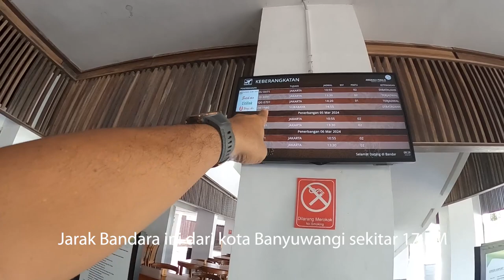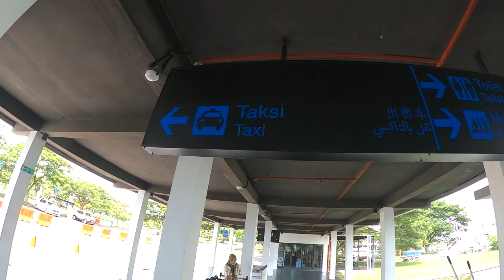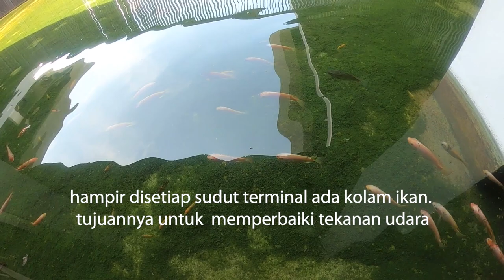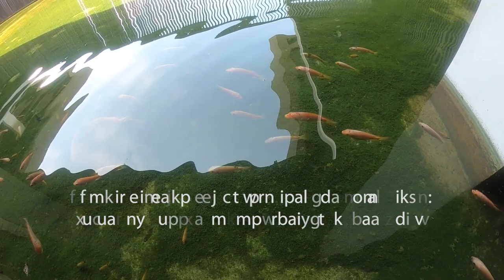BANDARA UDARA BANYUWANGI, GREEN AIRPORT #1 DI NDONESIA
Bandara Banyuwangi merupakan green airport pertama di Indonesia yang sangat sedikit memakai AC karena memanfaatkan sirkulasi udara alamiah dan sedikit memakai lampu karena menggunakan cahaya matahari.
Bandara yang mengusung konsep menggunakan budaya Suku Osing ini menyediakan berbagai fasilitas yang siap memanjakan para pengunjung.

Dulunya, Bandara Banyuwangi mempunyai nama Bandar Udara Blimbingsari. Diberi nama demikian karena berada di Desa Blimbingsari, Kabupaten Banyuwangi. Untuk dapat mencapai bandara ini, pengunjung harus menempuh perjalanan sejauh 17 km dari kota Banyuwangi.
Setiap tahunnya, penumpang yang menggunakan fasilitas di Bandara Banyuwangi meningkat secara signifikan. Di tahun 2011, jumlah penumpang mencapai 7.836 orang yang kemudian naik hampir 1.700% dalam waktu 8 tahun.

Bandara Banyuwangi menyediakan berbagai fasilitas yang siap membuat pengunjungnya merasa nyaman. Beberapa diantaranya, yaitu:
ATM
Ekiosk Banyuwangi Airport
Executive Lounge
Musholla Arrival
Musholla Depature
Toilet Arrival
Toilet Check In Area
Toilet Departure
Toilet Waiting Room
Hotel
Kedai makanan dan minuman
Restoran
Toko bebas bea
Penitipan barang
Informasi turis
Refleksi & pijat
Reservasi hotel
Strapping & Wrapping Baggage
Penukaran mata uang
Hotel
Banking